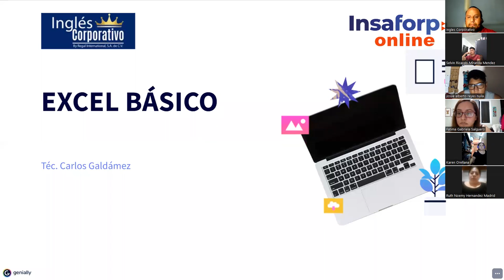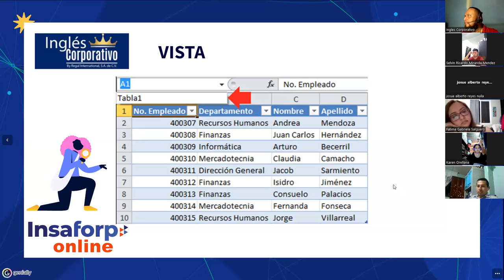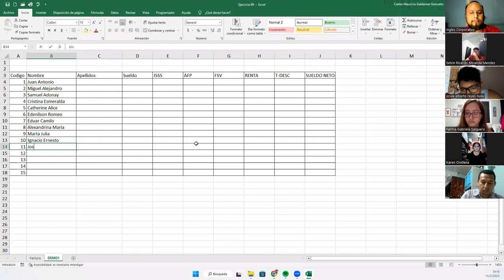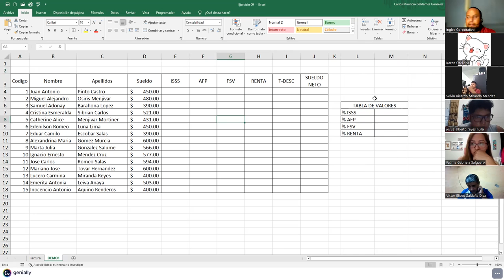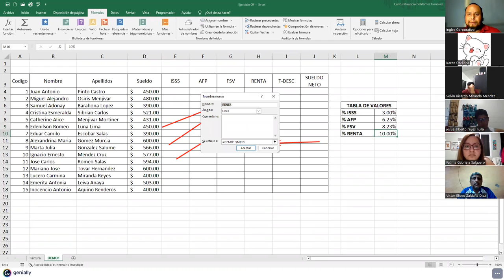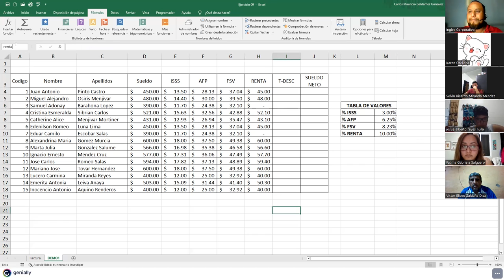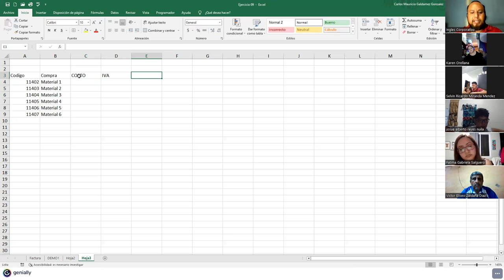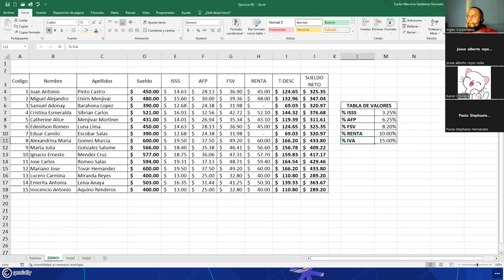Sesión09-13-02-23-29811-8017-0003/2023-Galdámez-Administrador de Nombres